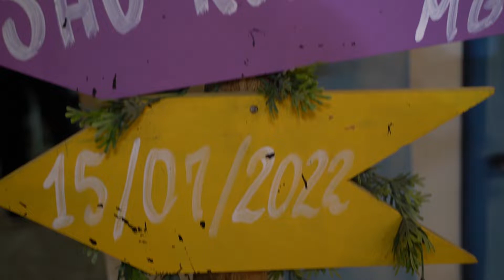Teaser da Festa tradicional de São Romão